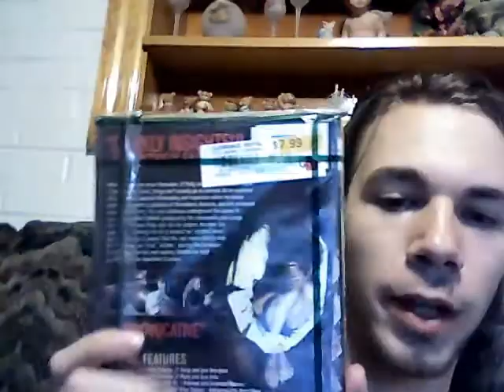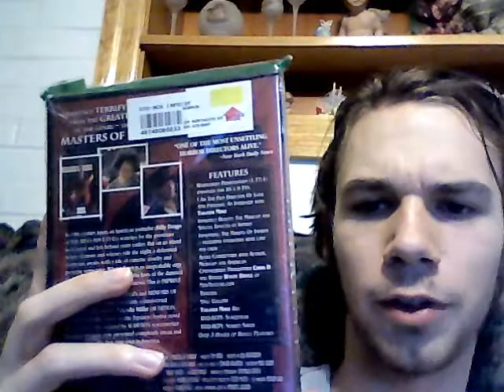DVD Update July.